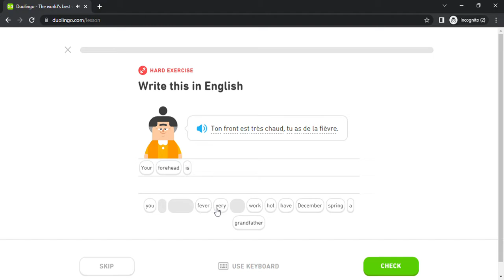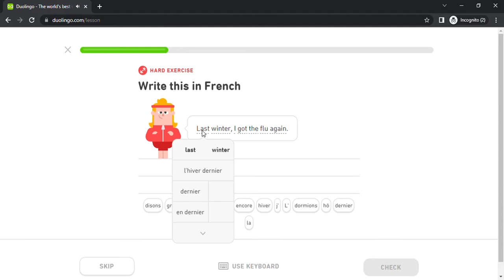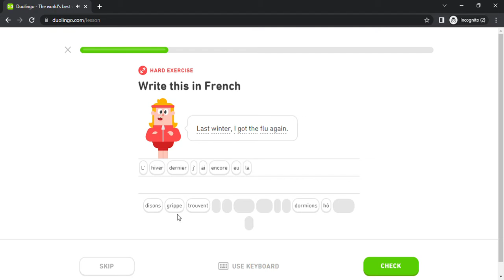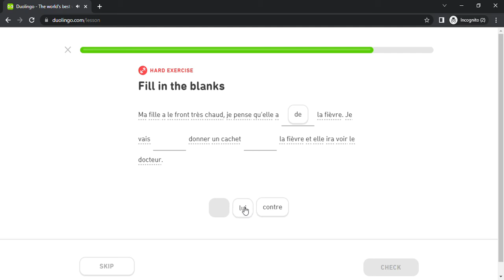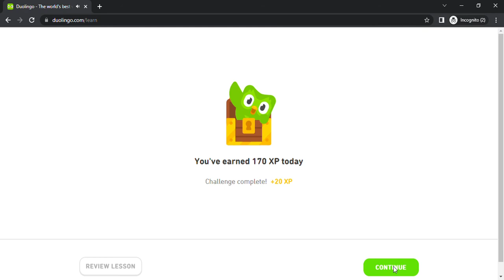Duolingo #1855 French - English (Part 21 - Job)